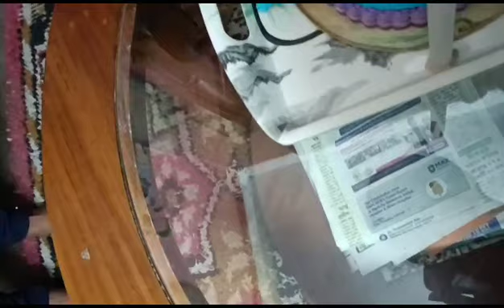My Birthday Celebrate On 28 july